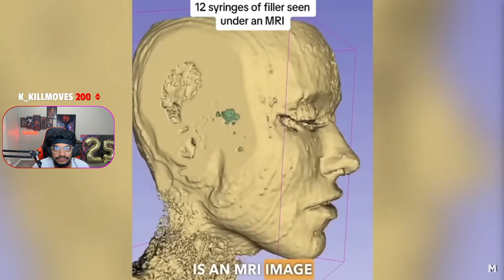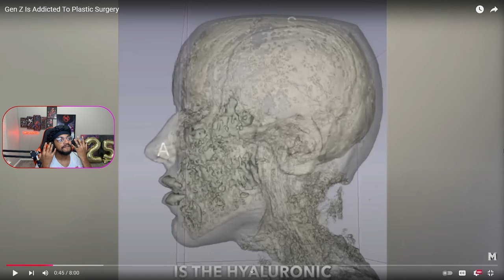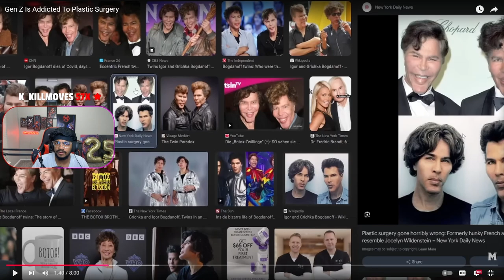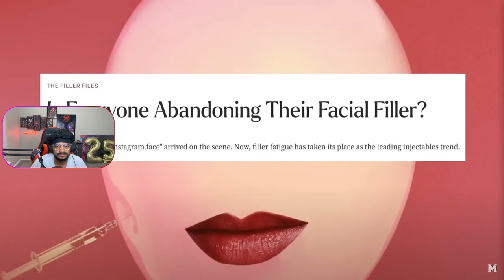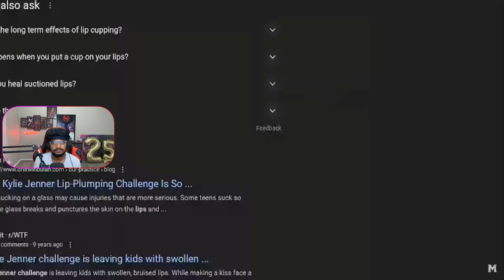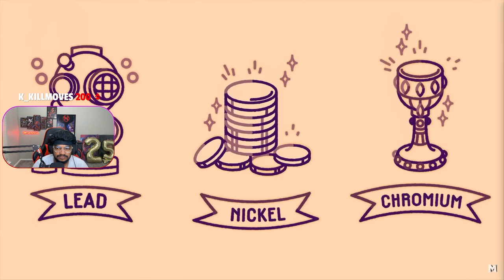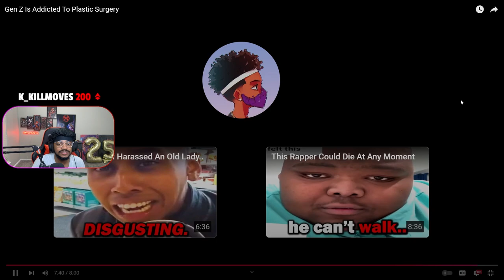WHY Is Gen Z ADDICTED to Plastic Surgery?!